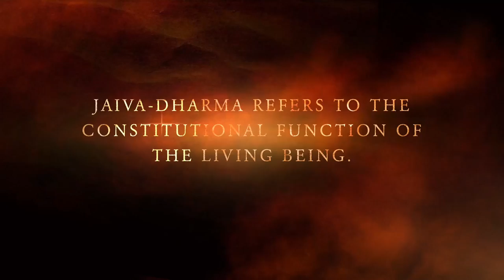Jaiva-dharma Online Course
Gaudiya Vedanta Publications is organizing a series of free online courses. The first one, focusing on Jaiva-dharma is scheduled to begin April 9, 2016. The facilitator will be the kind and knowledgeable Jnana Shakti Prabhu. He is a senior devotee and disciple of Srila Bhaktivedanta Narayana Goswami Maharaja, who has led a physical course on Jaiva-dharma before.